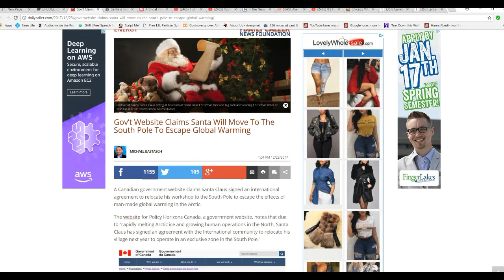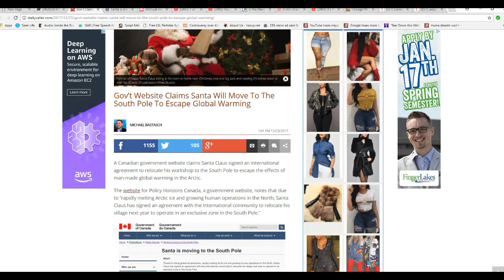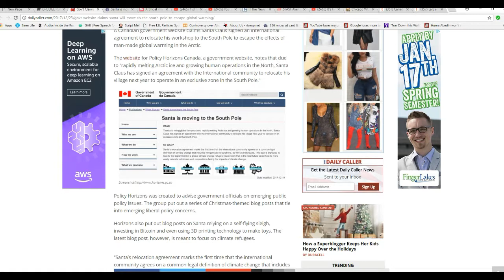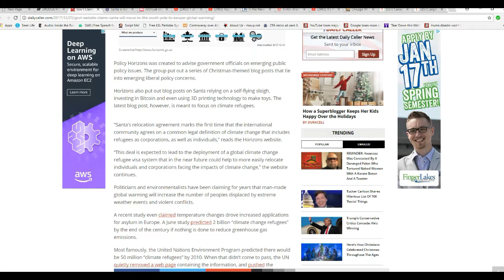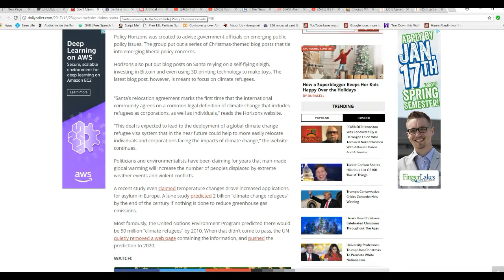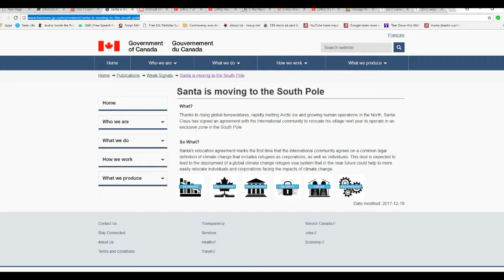Santa is moving to the South Pole ROTFL!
A Canadian government website either is run by demented kooks or maybe jokers as they say that Santa Claus is moving to the South Pole to escape global warming. I am not sure if this is a joke or whether they are kooks. ROTFL!